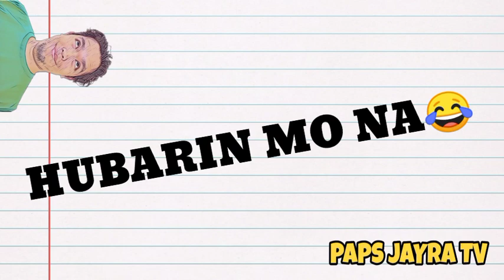SASAKIT ANG TIYAN MO KAKATAWA / ITS JOKES TIME PART 4 / Jokes ni Paps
Funny Tagalog Jokes Part 4

Hello mga Papsi! this is my part 4 of my jokes😁
All the voices and character is me😅 opo lahat po ng boses sa mga jokes ko eh ako po mismo lahat yon😁 sana mag enjoy kayo! watch,listen and enjoy! at kung bago ka palang sa aking channel dont forget to like,comment and subscribe para updated kayo sa mga new videos and vlogs😊

pinoy jokes lines
tagalog jokes non stop
pinoy jokes compilation
pinoy jokes compilation 2020
tagalog jokes compilation
pinoy jokes non stop
filipino jokes compilation
mga nakakatawang jokes
mga jokes na sobrang nakakatawa
kwentong nakakatawa
comedy jokes tagalog
pinoy comedy jokes